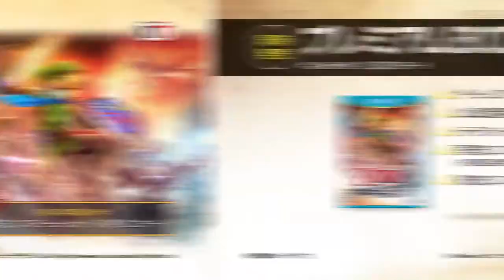Hyrule Warriors The Wind Waker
Here is a video of Hyrule Warriors The Wind Waker
From the Realsonic fan